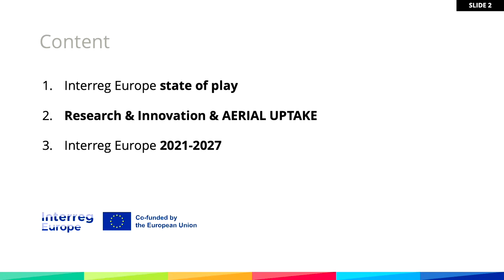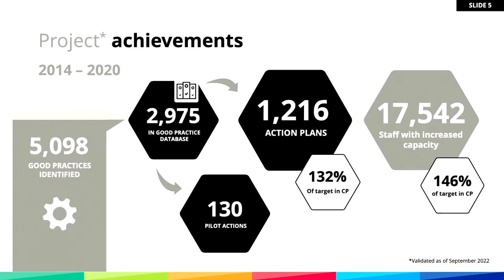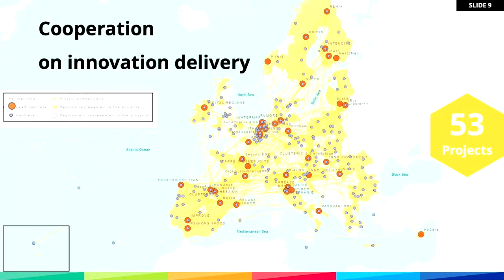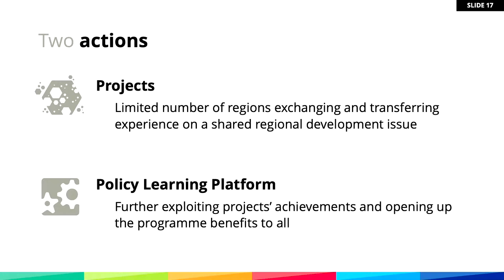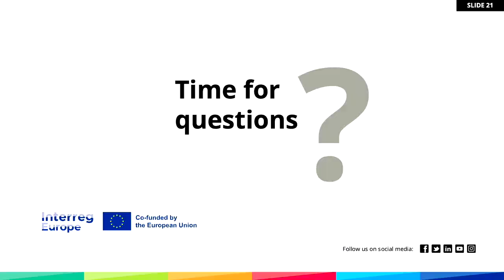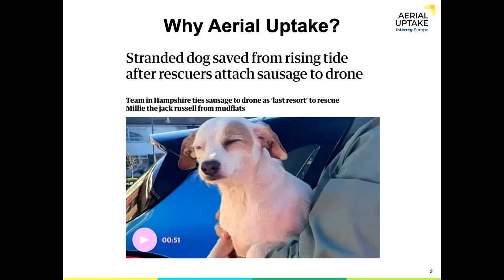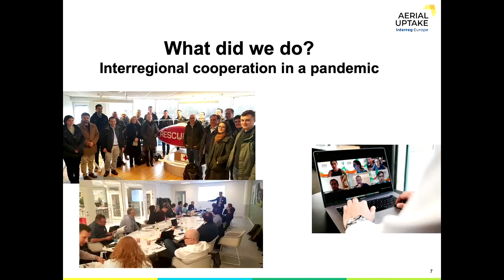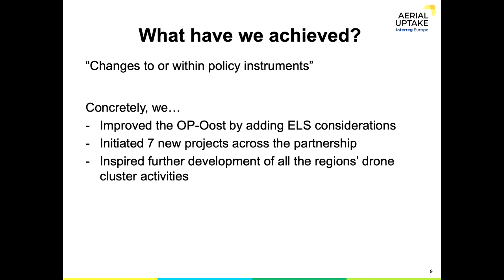Final Conference Aerial Uptake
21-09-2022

09:30
Welcome
09:35
Introduction program by Sandy Nijhuis,
09:45
Presentation on Interreg Europe program by Ana Mihaljevic, policy officer Interreg Europe
09:55
Nicolas Eertmans, policy officer drones at European Commission
10:05
Presentation of Aerial Uptake results by Wouter Asveld, policy advisor at leadpartner Municipality of Enschede
10:30
Coffee break
10:45
Roundtable discussion of partner regions:
Netherlands, Poland, Croatia, Spain, UK
11:15
Panel Discussion
Matthijs van Miltenburg, Chair Drone Council Netherlands
Abeje Mersha, Professor at Saxion University
Matthijs Nederveen, Project manager at Robot Electronics
Drone company partner region 1
Rasmus Lundqvist, researcher at RISE Sweden
11:55
Wrap up